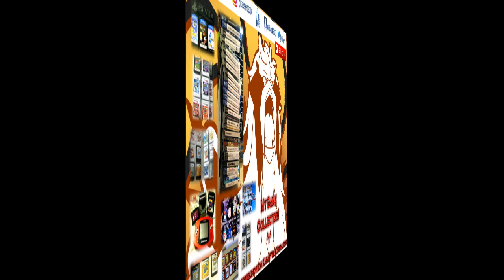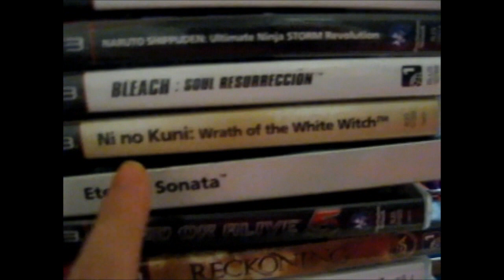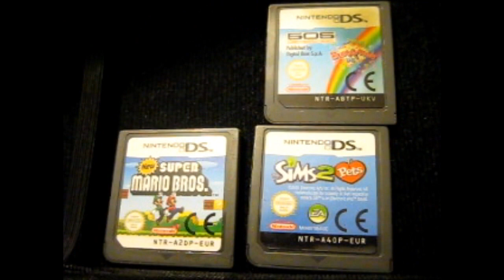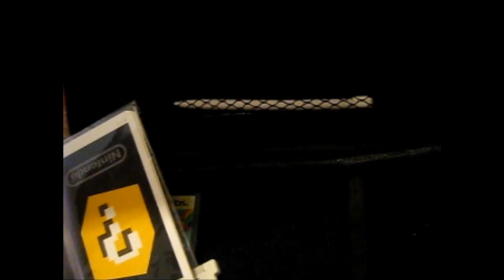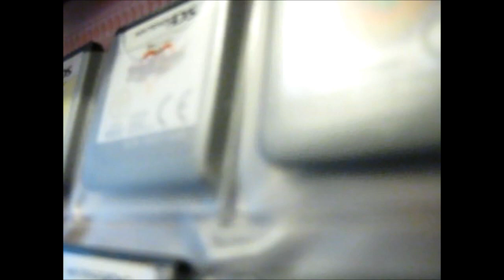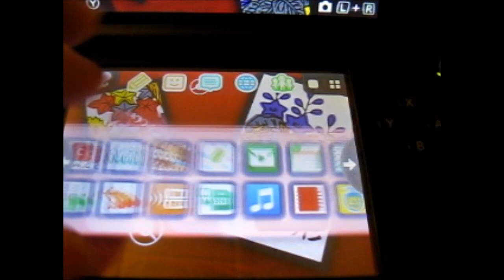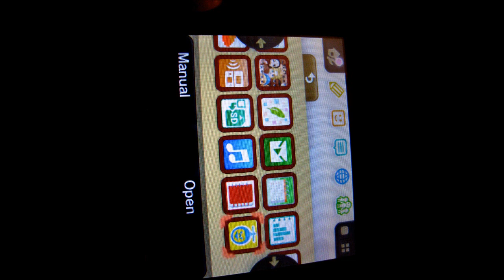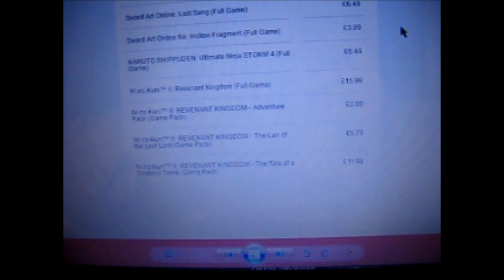My Game Collection ^.^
Video of: My Game Collection ^.^

Contents bought from various retail stores like:
eBay, Bandainamco, playstation, amazon, nintendo, etc...